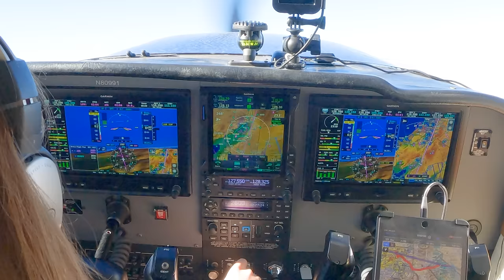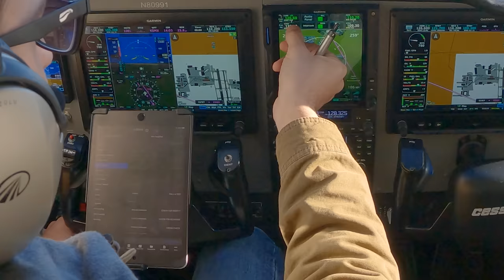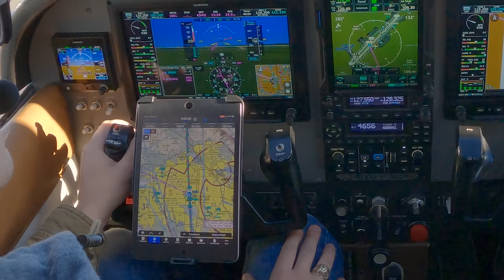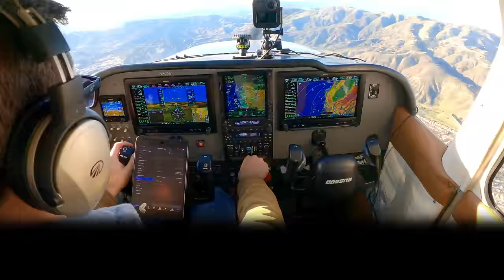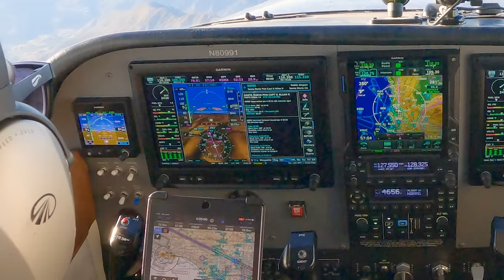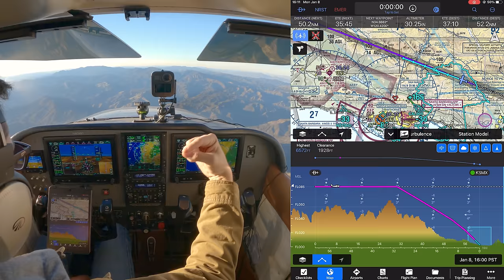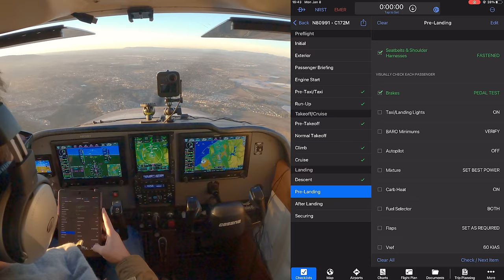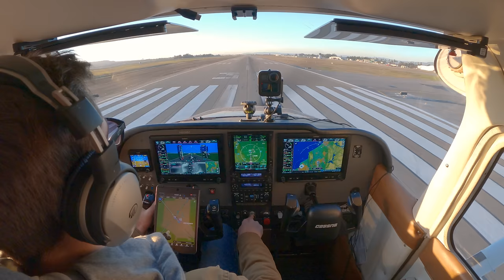This will CHANGE the way you fly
Don't fly yourself into a corner! Always leave yourself multiple options if "it" happens.